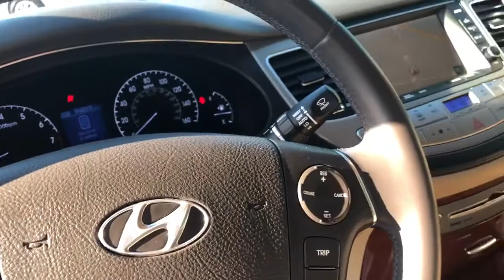2013 Hyundai Genesis Used Car Broken Arrow, OK Quality Value Auto Sales